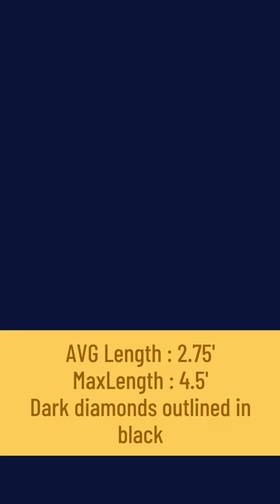Top 6 Venomous Snakes in North Carolina | USA